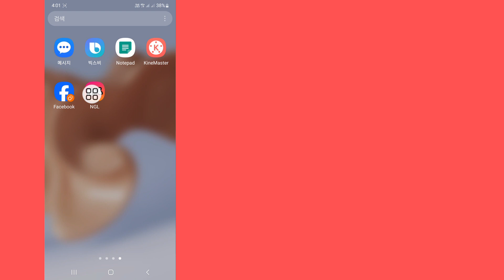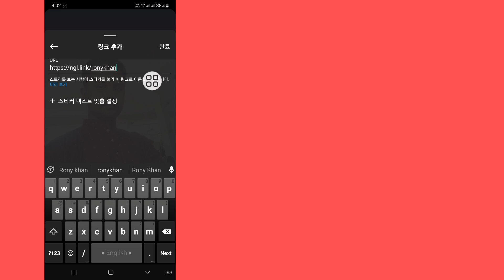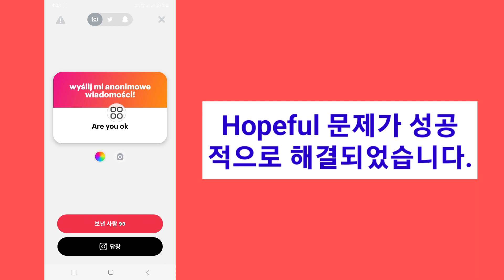새로운! NGL 메시지를 보낸 사람을 무료로 확인하는 방법(업데이트 2023)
Real Solutions

 내 채널 Real Solutions에 오신 것을 환영합니다.

NGL 메시지를 보낸 사람이 누구인지 무료로 확인하고 싶으십니까? 그렇다면 이 비디오는 당신을 위한 것입니다. 이번 영상에서는 새로운 것을 보여드리겠습니다! NGL 메시지를 보낸 사람을 무료로 확인하는 방법. 귀하에게 NGL 메시지를 보낸 사람을 무료로 확인할 수 있는 가장 쉽고 최신 프로세스를 보여 드리겠습니다. 그러니 새로운 내용을 배우려면 건너뛰지 않고 전체 영상을 계속 시청하세요! NGL 메시지를 보낸 사람을 무료로 확인하는 방법(업데이트 2023).

 새로운 것에 대한 귀하의 질문!  NGL 메시지를 보낸 사람을 무료로 확인하는 방법(업데이트 2023):

 Ngl 메시지를 보낸 사람을 무료로 확인하는 방법.
 Ngl 메시지를 보낸 사람을 확인하는 방법.
 익명 메시지를 보낸 사람을 찾는 방법.
 무료로 Ngl 메시지를 보낸 사람을 확인하는 방법.
 익명 메시지를 보낸 사람을 확인하는 방법.
 Ngl 메시지를 보낸 사람을 확인하세요.
 Ngl 메시지를 보낸 사람이 누구인지 알아보세요.
 누가 Ngl 메시지를 보냈는지 아는 방법.